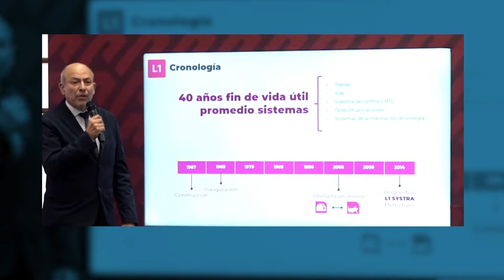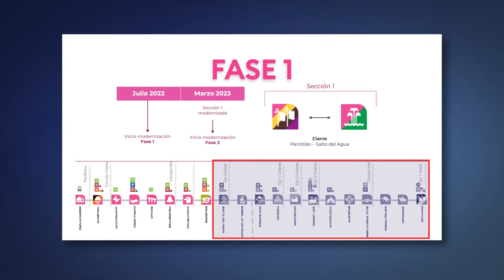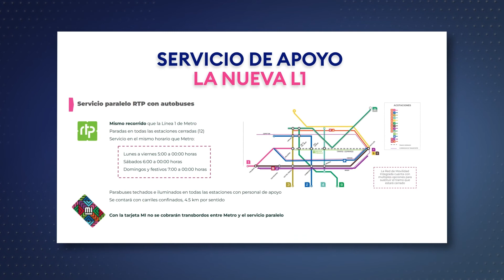Inicia la renovación de la Linea 1 del Metro de la CDMX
En 1969 se inauguró la Linea 1 del Metro de la Ciudad de México, desde entonces esa línea no ha tenido intervenciones mayores. Hoy la Jefa De Gobierno de la capital, Claudia Sheinbaum, anunció su renovación, misma que iniciará el próximo 11 de julio.